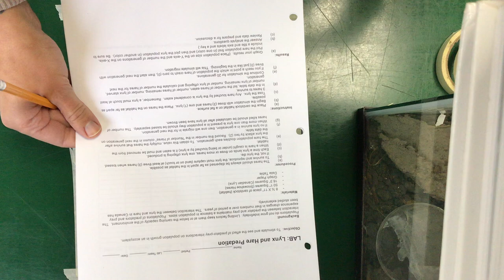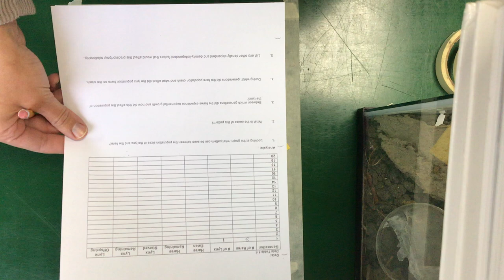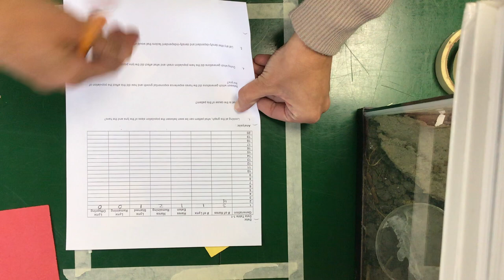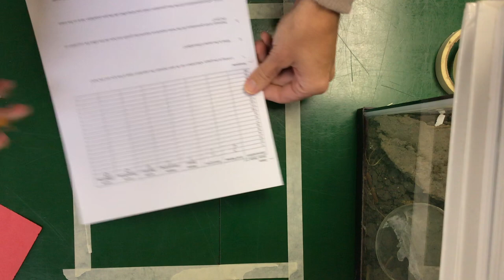Lynx and hare lab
Watch the lab, make a graph and answer the questions